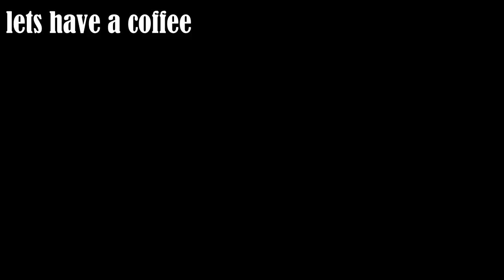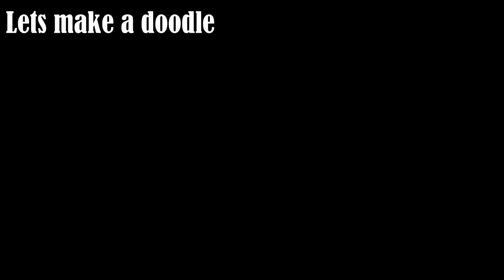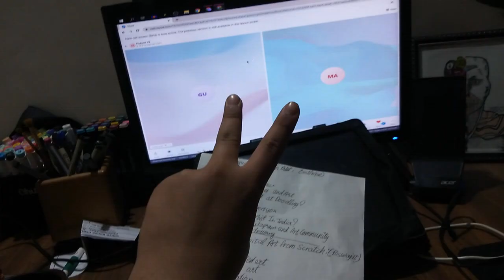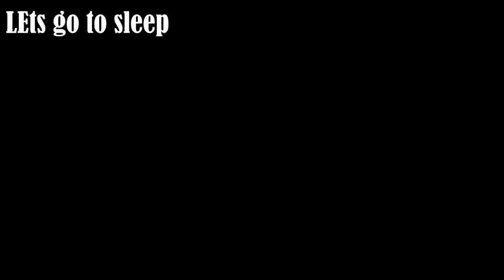A Day In The Life Of a Indian Student YouTuber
VISIT MY IG PAGE FOR MORE DOODLES

Editing Software: VideoPad,Adobe Photoshop and PR pro
Markers: Touchcool  set of 48(bullet nib) and Ohuhu set of 40(bullet nib)
Acrylic colours: Fevicryl set of 8 primary colours
Sketchbook: Menorah medium sized Book
Device for digital art- ipad gen2 and gen7 with non bluetooth stylus

Tripod: IDK where to find on internet
Phone: Motorala e5 and Vivo Y12
PC Specifications-
★Monitor - Samsung Sync master★
★CPU BODY- Compaq Presario(customized)★
★AMD Ryzen9★
★GeForce RTX 2080★
★Corsair vengeance LPX 8GB DDR4 3200mhz RAM ★
★MSI  Motherboard★
★ANT eSports H707 Gaming Headset★
★AMD Zen2 Architecture AMD socket AM4★

                                                                                                         ~PEACE